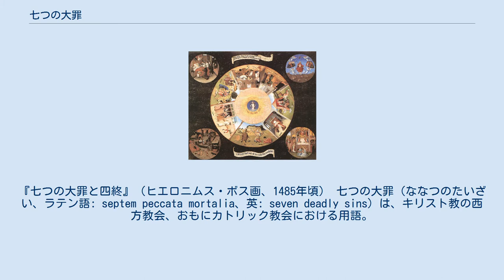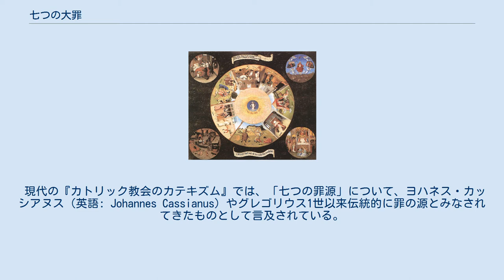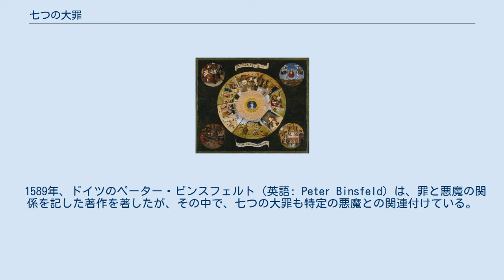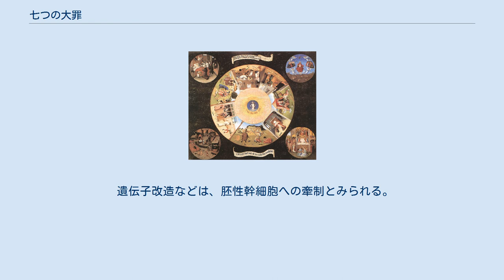七つの大罪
『七つの大罪と四終』（ヒエロニムス・ボス画、1485年頃） 七つの大罪（ななつのたいざい、ラテン語: septem peccata mortalia、英: seven deadly sins）は、キリスト教の西方教会、おもにカトリック教会における用語。
ラテン語や英語での意味は「七つの死に至る罪」だが、罪そのものというより、人間を罪に導く可能性があると見做されてきた欲望や感情のことを指すもので、日本のカトリック教会では七つの罪源（ななつのざいげん）と訳している。
 七つの大罪（七つの罪源）は、4世紀のエジプトの修道士エヴァグリオス・ポンティコスの著作『修行論』に八つの「人間一般の想念」として現れたのが起源である。
キリスト教の正典である聖書の中で七つの罪源について直接に言及されてはいない。
八つの想念はエヴァグリオスによると「貪食」、「淫蕩」、「金銭欲」、「悲嘆（心痛）」、「怒り」、「アケーディア（嫌気、霊的怠惰）」、「虚栄心（自惚れ）」、「傲慢」である。
 それを5世紀の初めに（360年頃-430年頃）が「八つの主要な悪徳」としてラテン語世界へ伝えた。
一覧の四番目と五番目が入れ替わり、順序が「1」貪食、「2」淫蕩、「3」金銭欲（強欲）、「4」怒り、「5」悲嘆、「6」怠惰（アケーディア、倦怠）、「7」虚栄、「8」高慢、となった。
 6世紀後半には、グレゴリウス1世（540年頃-604年）がその内の「高慢」をすべての悪の根として別格扱いとし一覧から外し、高慢から生まれる「七つの主要な悪徳」として次のものを挙げた。
「1」虚栄、「2」嫉妬、「3」怒り、「4」悲嘆、「5」強欲、「6」腹の貪食、「7」淫蕩、である。
カッシアヌスの伝えた一覧の「怠惰（アケーディア）」は「悲嘆」に含めてまとめられ、新たに「嫉妬」が加わった。
順序は「虚栄」が先頭に移動し、次に「嫉妬」が加わり、「貪食」、「淫蕩」が最初から最後に移動した。
グレゴリウスの一覧は、精神的なものが前に、身体的、物質的な悪徳が後ろに並んでいるのが特徴である。
 13世紀のトマス・アクィナス（1225年-1274年）も、その著作の中で、キリスト教徒の七つの枢要徳と対比する形で七つの「枢要悪」をあげている。
「1」虚栄（inanis gloria）「2」嫉妬（invidia）「3」怠惰（acedia）「4」憤怒（ira）「5」食欲（avaritia）「6」色欲（gula）「7」淫蕩（luxuria）となっており、グレゴリウスが外した怠惰（アケーディア）が悲嘆に代わって復活している。
 現代の『カトリック教会のカテキズム』では、「七つの罪源」について、ヨハネス・カッシアヌス（英語: Johannes Cassianus）やグレゴリウス1世以来伝統的に罪の源とみなされてきたものとして言及されている。
それは以下の七つである。
 七つの掲載順は、『カトリック教会のカテキズム』のラテン語規範版と日本語版（2002年）で一部異なるが、ここではラテン語規範版および『カトリック教会のカテキズム 要約（コンペンディウム）』日本語版（2010年）に書かれている順番による。
教会のカテキズム 要約（コンペンディウム）』日本語版（2010年）では訳語が異なるものがあるが、ここではそれを（）内に付記する。
 中世のキリスト教の世界観が最もよく表されているダンテ・アリギエーリの叙事詩、『神曲』煉獄篇においても、煉獄山の七つの冠において、死者がこの罪を清めることになっている（煉獄篇を参照）。
 1589年、ドイツのペーター・ビンスフェルト（英語: Peter Binsfeld）は、罪と悪魔の関係を記した著作を著したが、その中で、七つの大罪も特定の悪魔との関連付けている。
このような七つの大罪と悪魔との関連づけは、キリスト教の本質的な部分と無関係だが、通俗的なグリモワールにおいて引用されることとなった。
 七つの大罪と悪魔の関連を最初に表現したのは、16世紀の版画家ハンス・ブルクマイアーである。
これには、悪魔がそれぞれ自分の名の記されたリボンを手にしている姿が描かれていた。
また、中世には悪魔でなく動物の姿で表しているものも見られる。
 プルデンティウス（英語: Prudentius）（348‐405以後）の「プシュコマキア（英語: Psychomachia）」によれば、七つの大罪は、それぞれ次の美徳に対応しているという。
 20...